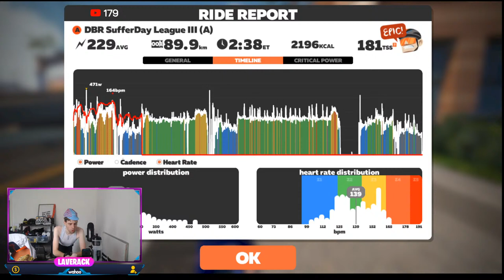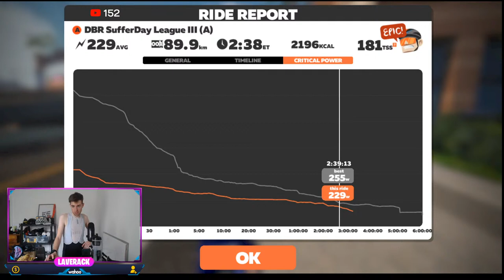Zwift Four Horsemen Race LIVE // 89km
Using this race to end my training week, hitting the shorter climbs at 90-100%FTP and the longer climbs in Zone 3/Sweetspot.

Amazon Links for the gizmos you see in stream :
Mic I use
Wahoo desk
Bike computer (had for 5 years!)
Wahoo Mat
BEST weighing scales + free app

I'm 25, 5ft 10, 59-61kg with and FTP of 375...(note, as of recovery from virus FTP is estimated at 325w)
Max Heart Rate is around the 180 mark, depends how tired/fit I am (Max is now more like 195)

Ed is an elite level cyclist. He has raced in Japan, Korea, Australia, Canada, Azerbaijan. He is also a public speaker, coach, and remains grounded with regular returns to his roots at Bynea Cycling Club.

Tifosi
BoC
Hexr
Roswheel
Veloforte
Performance watts
Chinnlad Wheels